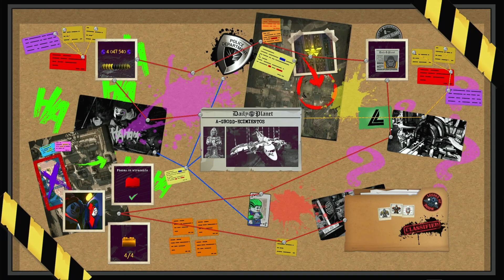A-Grodd-Ecimientos (Modo Libre) // Lego DC Super-Villains (Español Latino) // Cap. 06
¡Seguimos con el modo libre de los niveles! Y en esta ocasión haremos el 100% del nivel 'A-Grodd-Ecimientos'.

Lego DC Super-Villains es un videojuego de acción-aventura con temática sobre Lego desarrollado por Traveller's Tales, que sirve de spin-off para la trilogía Lego Batman y la cuarta entrega de la franquicia Lego DC.

Línea de Tiempo:
00:00 Modo Libre
01:07 Ciudad Gorila
01:30 Ladrillo Rojo
03:50 Foto del Nivel
04:32 Nuevo Personaje - Ultrahumanidad
05:24 Minikit 1
05:43 Primer gong destruido
06:16 Segundo gong destruido
06:46 Tercer gong destruido
07:22 Minikit 2
07:51 Cuarto gong destruido
08:10 Minikit 3
09:04 Quinto gong destruido
09:14 Minikit 4
09:39 El trono de Solovar
10:13 Minikit 5
10:35 Nivel completado
11:46 Miembros y Patrocinadores
12:11 Donaciones en Ko-fi
12:31 Despedida
12:41 Outro